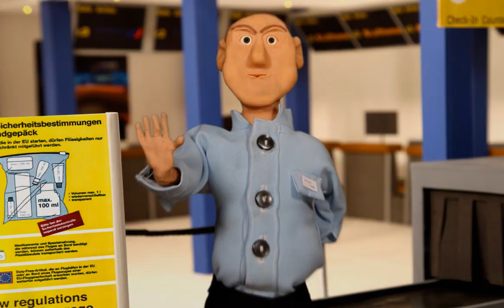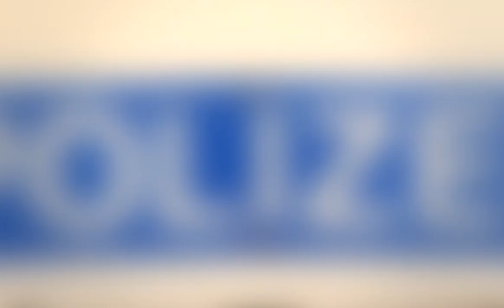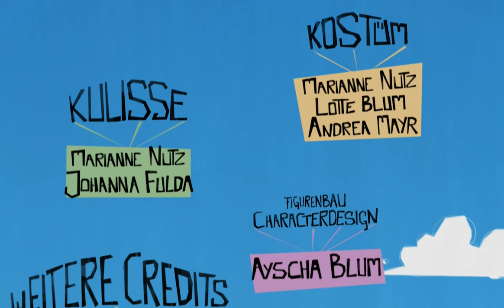Die Känguru-Chroniken: Theorie & Praxis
So. Hier mal was ganz besonderes. Ein Känguru-Knetfilm! Von Gerhard Nutz, Marcus Purr & Udo Breunig. Abschlussarbeit für ihre Hochschule. Ein Knaller.